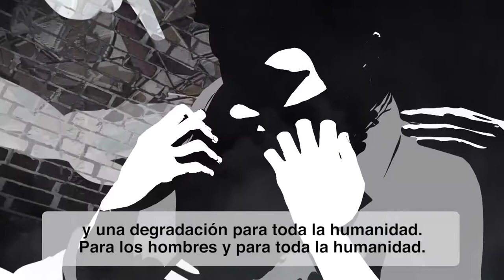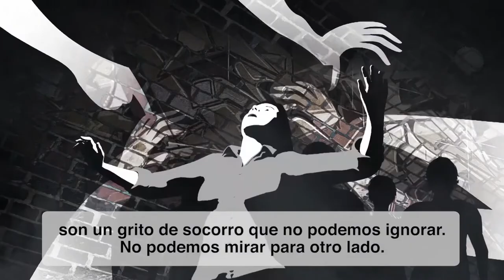Pastores con Olor a Ovejas -06/02/21- 1/3